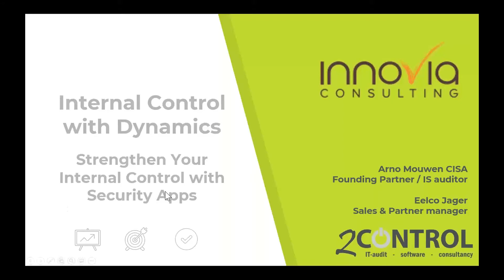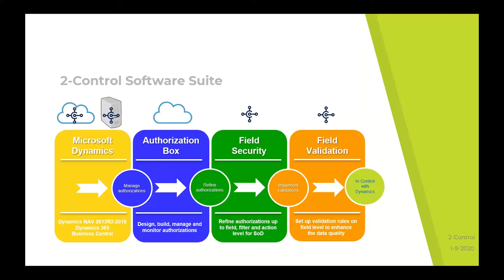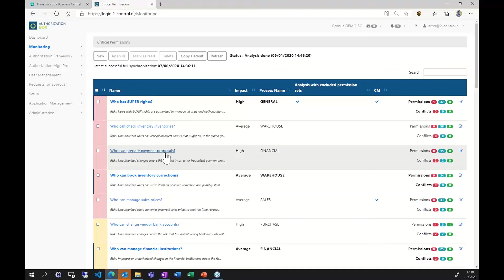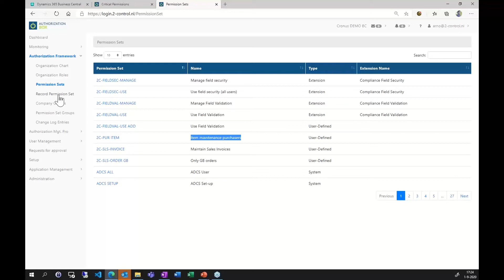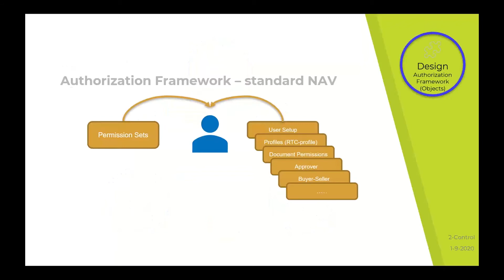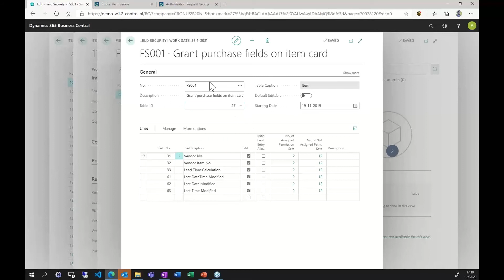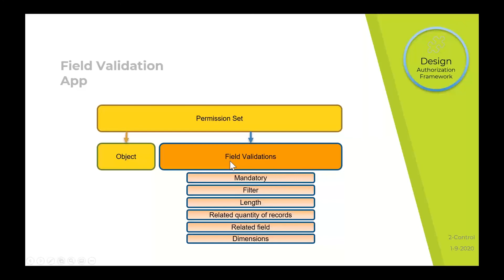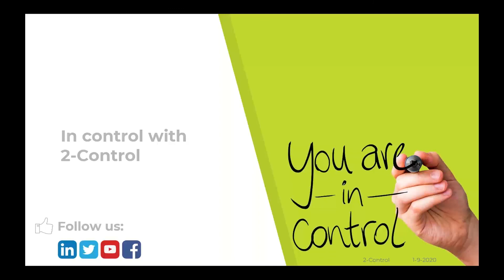Strengthen Your Internal Control with Security Apps from 2-Control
How much internal control do you have with your security apps and permissions?

2-Control is an ISV and IS audit company that has been supplying add-ons and apps aimed at strengthening internal control and security for Dynamics NAV and Business Central for 15 years. Arno Mouwen, founding partner, will give a presentation about its products. You will learn just how easy it can be to setup and manage  authorizations, all while getting valuable insight into the quality of your authorizations.

With 2-Control's solutions, you'll be able to answer questions like:

Where did the segregation of duties break?
Who has access to critical permissions?
In addition, Arno will show how authorizations can easily be extended to field and filter levels and how simple validations can be set up on fields.